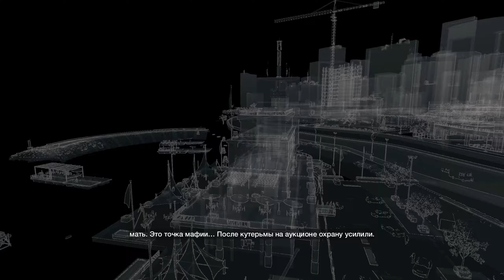ЖЁСТКАЯ ПОДСТАВА ДЛЯ ЖИРНОГО | WATCH DOGS ПРОХОЖДЕНИЕ #12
Это продолжение прохождения Watch dogs 1.

А ЕЩЁ БОЛЬШЕ ПЛЕЙЛИСТОВ С ПРОХОЖДЕНИЯМИ МОЖНО НАЙТИ В РАЗДЕЛЕ ПЛЕЙЛИСТОВ НА КАНАЛЕ